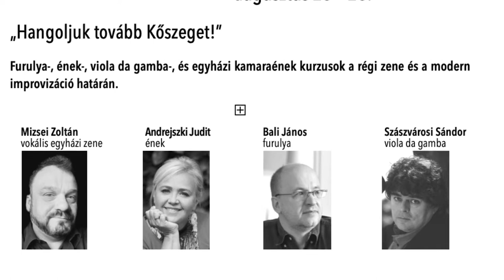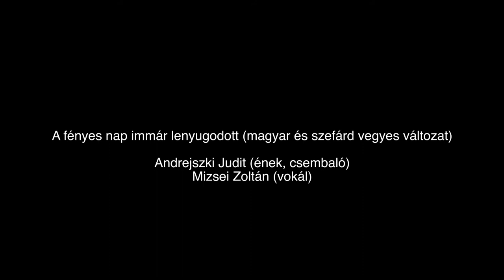Hangzó Város 2021 - Andrejszki Judit előadóestje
Stefano Landi: Passacaglia della vita

Előadó: Andrejszki Judit (ének, csembaló)

A fényes nap immár lenyugodott (magyar és szefárd vegyes változat)

Közreműködő: Mizsei Zoltán (vokál)